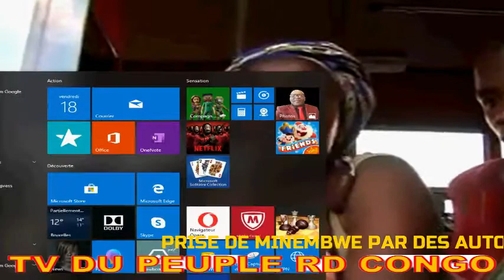URGENT PRISE DE MINEMBWE PAR DES CONGOLAIS + REFUS DE RETOUR DES REFUGIES PAR LA RDC +GARDE CORPS BL